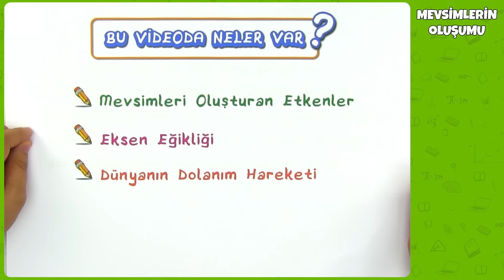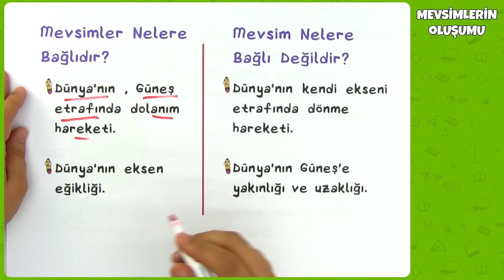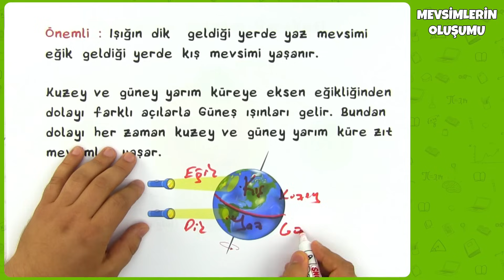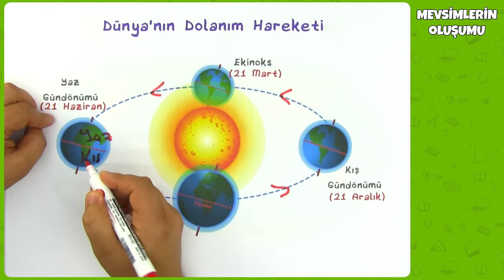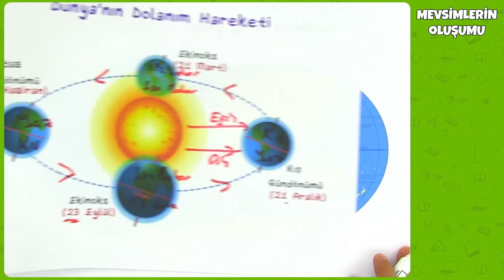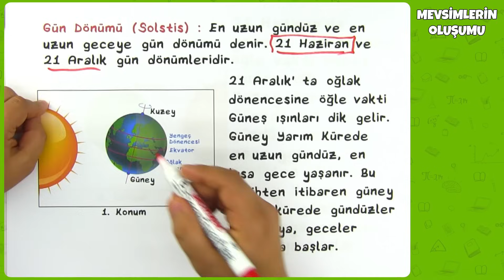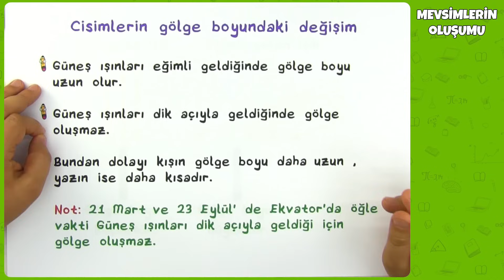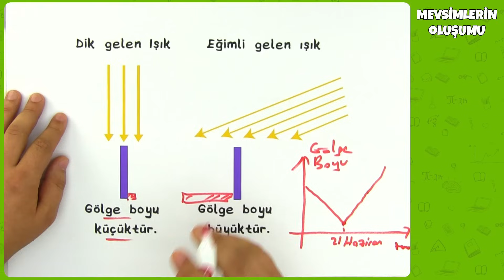8. Sınıf Fen Bilimleri - Mevsimlerin Oluşumu | 2022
8. Sınıf Fen Bilimleri - Mevsimlerin Oluşumu | 2022
0:00 Videoda Neler Var?
0:22 Mevsimleri Oluşturan Etkenler
2:24 Eksen Eğikliği
5:34 Dünyanın Dolanım Hareketi